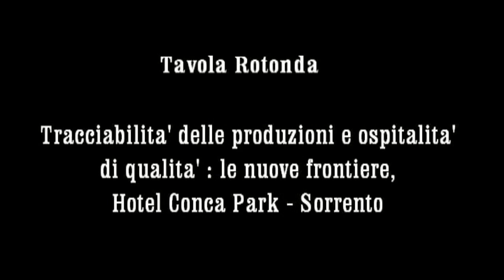ASS. FULVIO MARTUSCIELLO SUL CONTRATTO DI RETE A SORRENTO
Lunedì 24 Giugno 2013, presso la sede di UCMed, l'Hotel Conca Park in Via degli Aranci, 13 a Sorrento, si è svolto il workshop sul tema: "Tracciabilità delle produzioni e ospitalità di qualità: le nuove frontiere". L'evento promosso dall'Università della Cucina Mediterranea e realizzato in collaborazione con il Corso di Laurea di Scienze del Turismo ad Indirizzo Manageriale dell'Università Federico II di Napoli, ha visto la partecipazine tra gli altri dell'Assessore Fulvio Martusciello, di Sergio Corbino della Ucmed, Nicolino Castiello, Presidente del corso sul turismo della Federico II, Rav Giuseppe Stinga, vicesindaco di Sorrento, Scialom Bahbout, Rabbino Capo delle Comunità Ebraiche del Sud Italia, Domenico Mollica, Delegato AIVI Campania, Valentina Della Corte, Associato di Economia e Gestione delle Imprese alla Federico II.
Intervista a Fulvio Martusciello di Anna Laudati